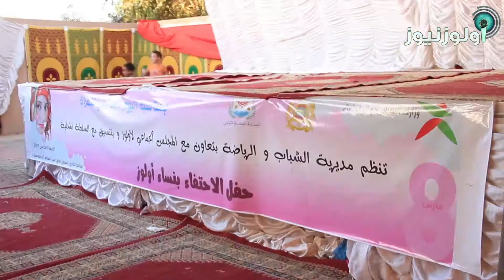النادي النسوي يحتضن عرس الاحتفاء بنساء أولوز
الاربعاء 8 مارس 2017 احتضن النادي النسوي بأولوز عرس الاحتفاء بنساء المنطقة من تنظيم المديرية الاقليمية لوزارة الشباب والرياضة بتارودانت وتعاون مع المجلس الجماعي لأولوز وبتنسيق مع السلطة المحلية . حضره باشا المدينة وممثل سرية الدرك الملكي وممثل المجلس البلدي ورؤساء المصالح بالمنطقة بالاضافة لبعض ممثلي مؤسسات المجتمع المدني, وتمثيلية نسائية مهمة.
عرف الحفل أنشطة فنية متعددة رقصات أطفال النادي النسوي وفقرة عرض أزياء لرائدات النادي ومسرحية من ابداع أبناء جمعية أسايس للثقافة والفن ورقصات لفن أحواش ، وقد توج الحفل ثمان نساء من مختلف المجالات بالمنطقة .
وعلى هامش هذا الاحتفال نظمت نساء النادي معرضا لمنتوجات من ابداعهن استمر لثلاثة أيام.